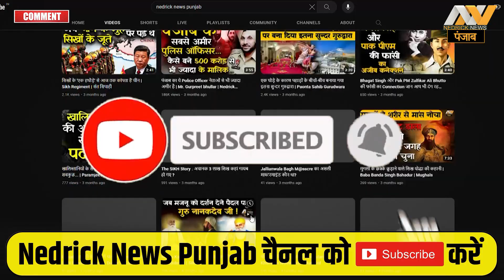Sikh Toys : एक अनोखी दुनिया, एक अलग कहानी | Sikh warriors toys | Sikhism | NNP